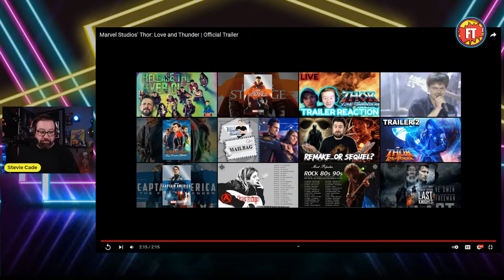Thor Love and Thunder | Official Trailer Reaction